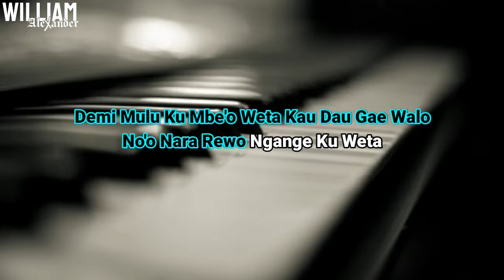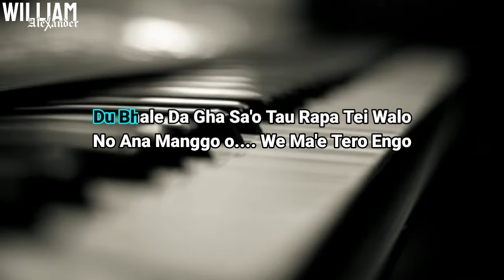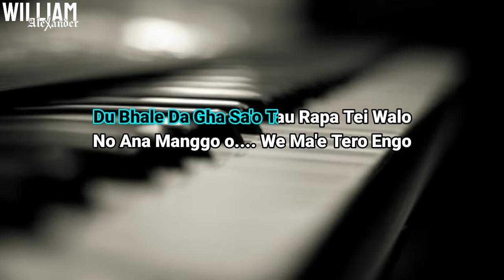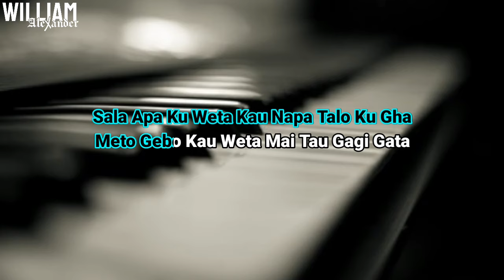Meto Gebo (Ratu Wonga Wea) | Lagu Ende Lio | Karaoke Keyboard Version Lower Key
songwriter by Hilarius M.Ratu
vocal by Ratu Wonga Wea
music & editting by William Alexander

Terima Kasih Bapa Mama Kaka Ade Basudara Semua yg Telah mensupport Channel
Semoga Channel ini Maju Terus dan Selalu Memberikan yg Terbaik
Utk request lagunx bisa lngsung di kolom komentar
Agar saya brsemangat utk mnghibur anda dengan berkaraoke Di Rumah Aja dlm masa Pandemi skrng ini